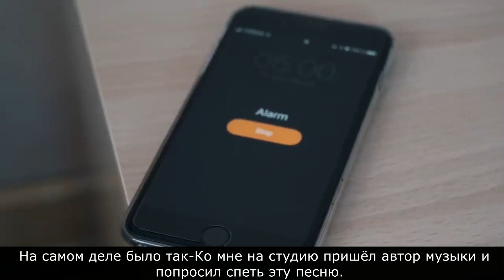Владимир Ефимов "УТРО-УТРО"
Реально-нереальная история.
То ли правда, то ли нет.
музыка Михаил Солоницин
слова Вячеслав Воробьёв
студия "SAundmaster" Москва 2021 г.